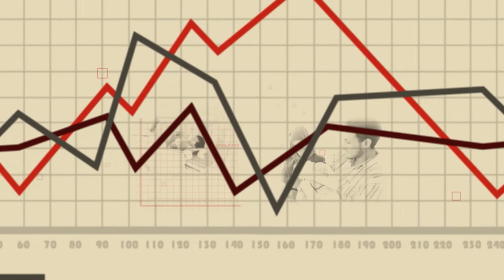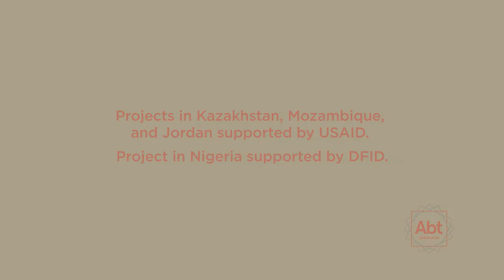Abt Associates: Improving Service Delivery to Save Lives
Abt strengthens the demand for and delivery of health services in the public and private sectors. Our efforts led to a 10-fold increase in people seeking HIV and AIDS treatment in Mozambique, dramatic reductions in maternal and neonatal mortality in Jordan, and contributed to saving 140,000 lives in Nigeria.